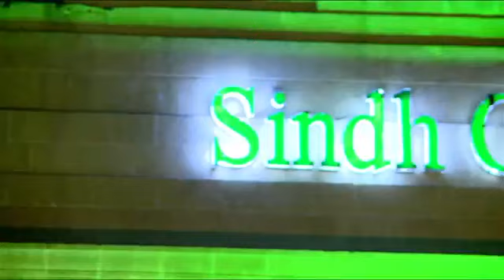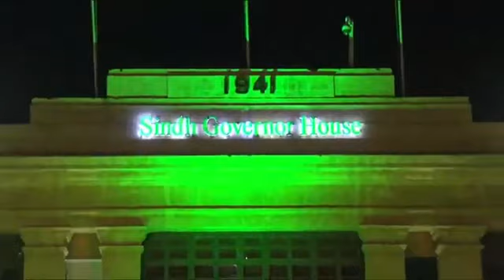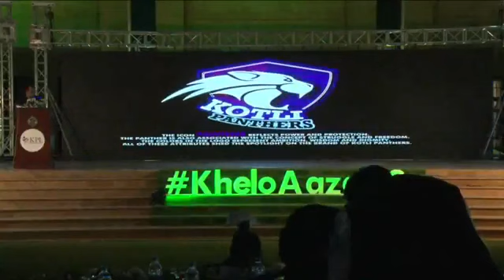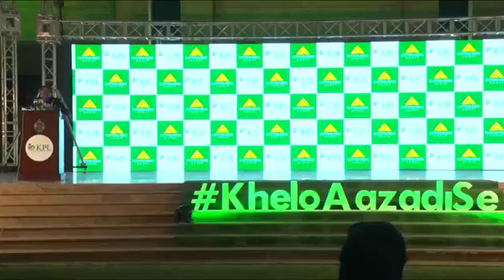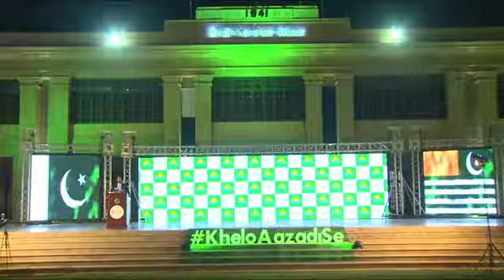KPL Launch | Governor House Karachi | Khelo Aazadi Se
Full coverage of the launch event of Kashmir Premier League from Governor House Karachi on 24th December 2020.